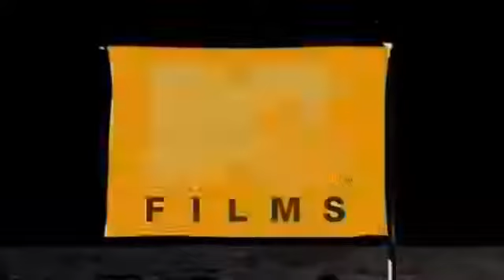Paramount Pictures, Insurge Pictues, MTV Films, Scooter Braun Films & Island Records (2011)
Taken From Justin Bieber Never Say Never